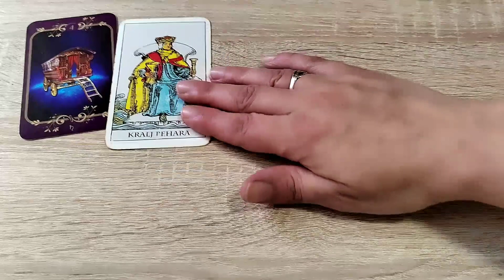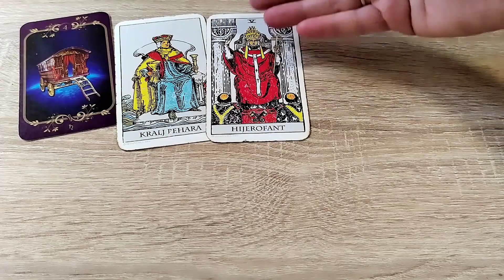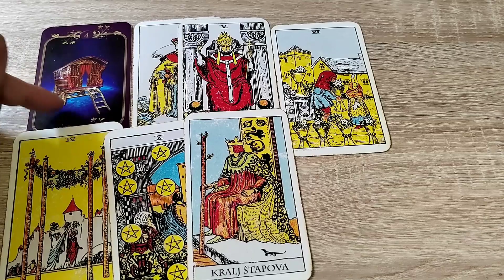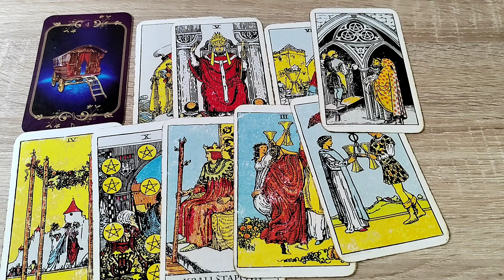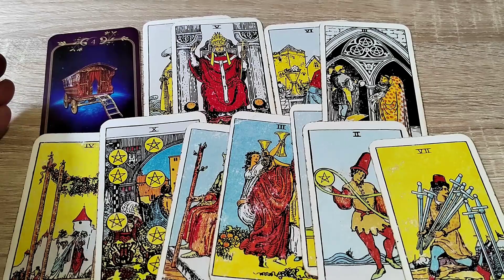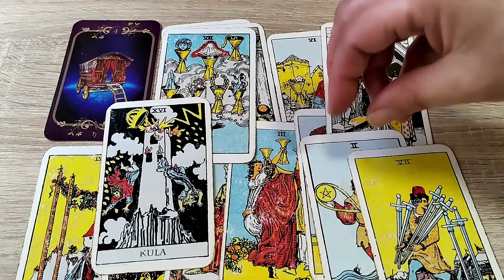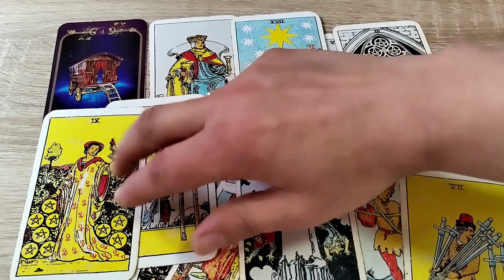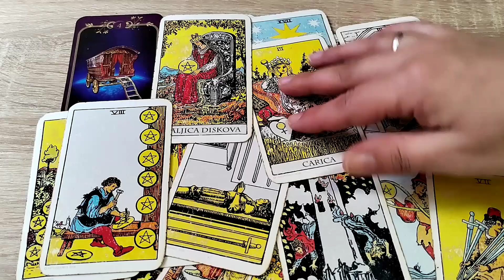KUĆA ✨lenormand kroz tarot ✨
Video je namenjen Vašoj

Želim Vam svako dobro
Vaša
Elena Reader